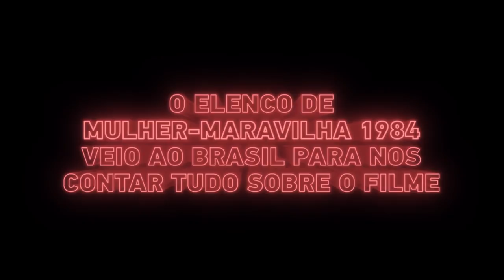Mulher Maravilha 1984: Entrevista Gal Gadot e Patty Jenkins | SKY Entrevista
Quando uma super heroína chega a sua segunda aventura, a gente sabe que a coisa tá séria mesmo!
Depois do sucesso do primeiro filme, a Mulher Maravilha está de volta, dessa vez diretamente dos anos 80, pra mostrar que sempre dá pra ter mais ação e muita pancadaria da boa!

E pra saber mais sobre Mulher Maravilha 1984, temos duas dicas:
1 – Aperte o play e confira uma super entrevista com a Gal Gadot e Patty Jenkins;
2 – Não perde tempo e corre na SKY assistir esse filmaço
3 - Se você AINDA não é cliente SKY? Tá errado, hein!